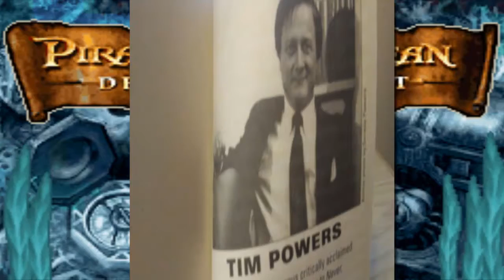Pirates of the Caribbean: Dead Man's Chest (GBA) w/ Gizmo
"Bruce Wayne an all out homo"